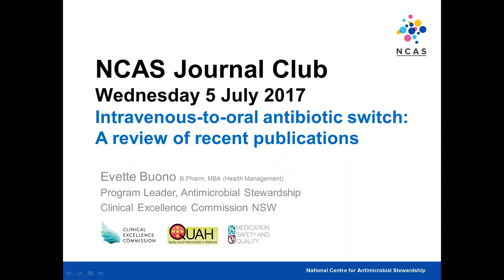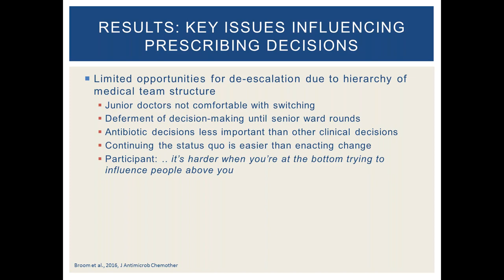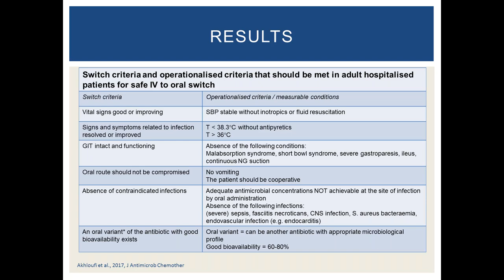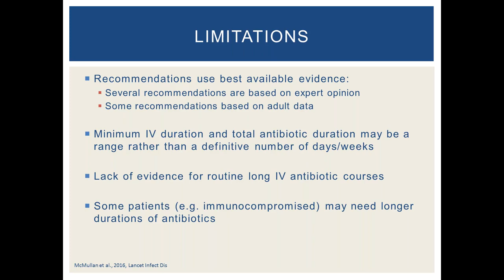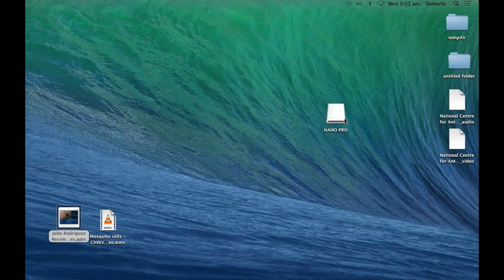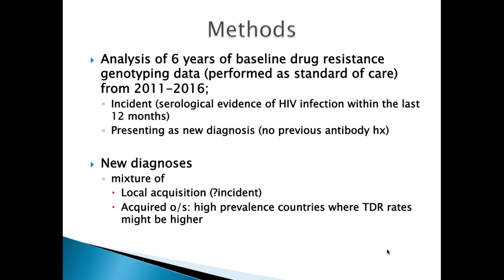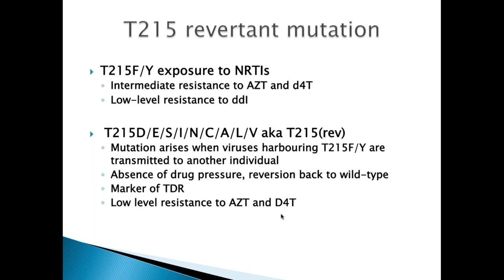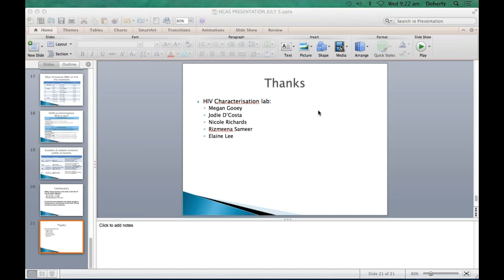IV-to-oral antibiotic switch; antiretroviral resistance in HIV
5 July 2017

National Centre for Antimicrobial Stewardship, University of Melbourne and Royal Melbourne Hospital, Melbourne, Australia - Journal Club, 5 July 2017

Evette Buono, Program Leader, Antimicrobial Stewardship, NSW Clinical Excellence Commission

Intravenous-to-oral antibiotic switch: a review of recent publications

Dr. Doris Chibo, Senior Scientist, HIV Characterisation Laboratory, Victorian Infectious Diseases Reference Laboratory (VIDRL)

To wait or not to wait? The effect of antiretroviral resistance present at baseline on first-line HIV treatments